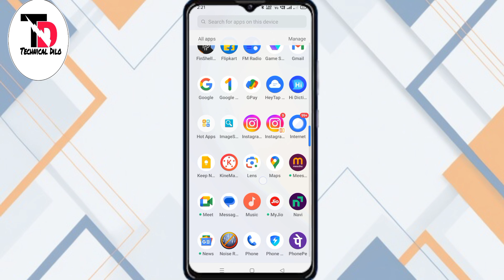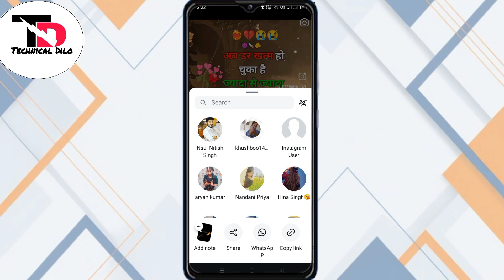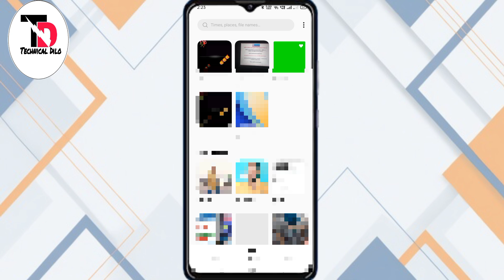Instagram se reels kaise download kare//Instagram ke reels download kare//technical dilo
Hello..

(my is  name Dilchan Kumar)

Your question...

 instagram reels video kaise

 download kare insta reels kaise

 download kare instagram video
 download kaise

 kare instagram se video kaise download kare

instagram story download kaise karen

 instagram story download with music

 insta story kaise download kare

 with music instagram story kaise download karen google se

 insta story download how to save instagram story with music in gallery

 instagram reels ki video download kaise

 instagram reels